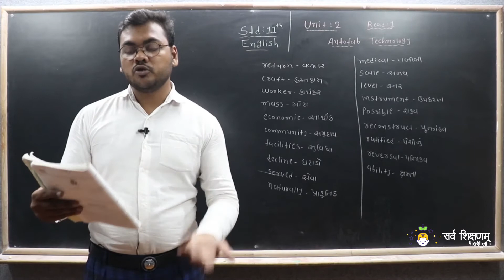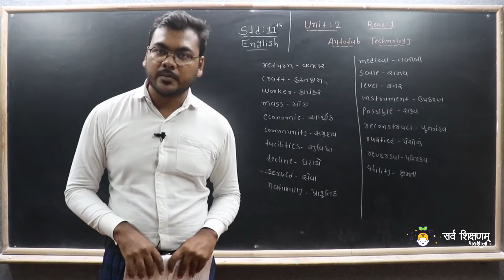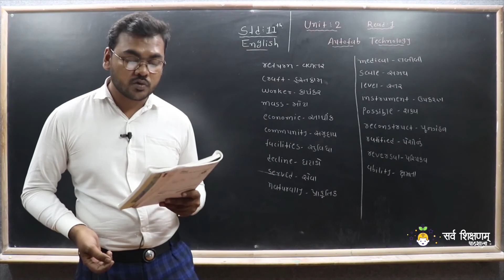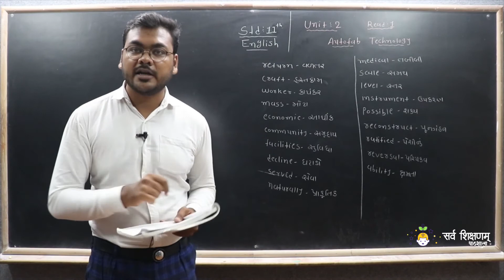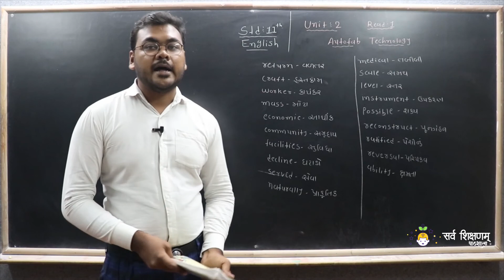STD 12 || English || Unit 5 || Part 1 || Ants